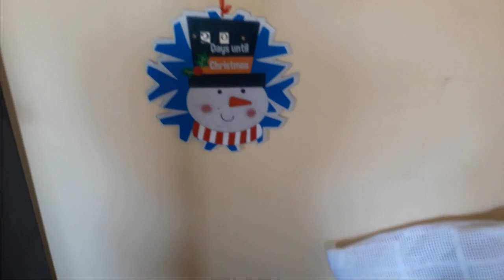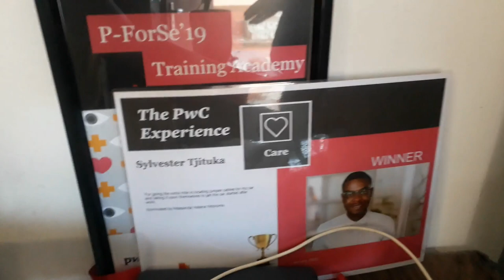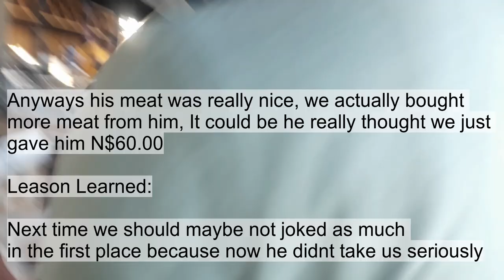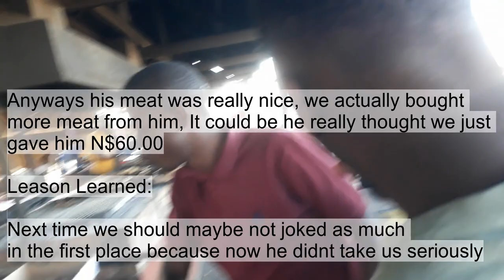GETTING ROBBED IN DAY LIGHT | VLOGMAS DAY 7 | HANNI RUKORO | NAMIBIAN YOUTUBER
Hey 🐇!
You might think GETTING ROBBED IN DAY LIGHT is not a thing, well that is exactly what happened to us on vlogmas day 7, we had so fun though, the robbery was also not that serious, Its just money and nothing as valuable as phones or lives, We stated the day with doing some laundry, going to the pool and than closing it off with Kapana which is where we actually got robbed.